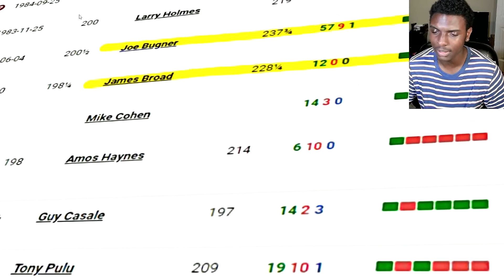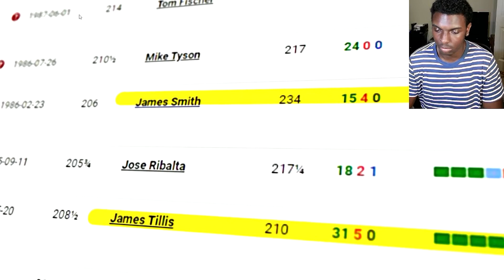When Tyson Inflicted Maximum Damage On Frazier *Reaction*!!!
BLTV Classic recaps Tyson's infamous showdown with Joe Frazier's son, Marvis.When Tyson Inflicted Maximum Damage On Frazier *Reaction*!!!Tyson was given with insane power, jaw, speed and a desire to win. Being a heavyweight is not as easy as it seems, you must have a talent otherwise it is nearly impossible to win no matter how hard you train. Respect to Marvis 19-2 in the times with the most powerful and eager contenders. Fighting guys like Tyson and Holmes is not an easy task.